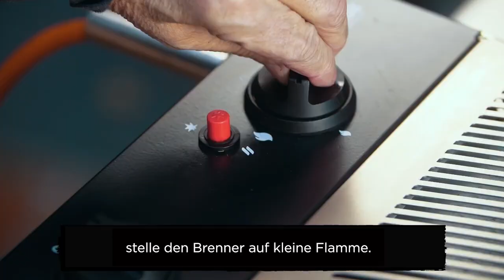Otto Wilde Grillers | Mit dem O.F.B. zum perfekten Steak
Du bist schlecht gebratene Steaks Leid und willst endlich selbst wie in Steakhouse Qualität grillen? Mit unserem O.F.B., einem Oberhitze Grill mit bis zu 900°C, wird Dir jedes Steak gelingen. Von der unvergleichlichen Kruste bis tief zum saftigen Fleisch: Anders wirst Du Dein Steak nicht mehr genießen können.